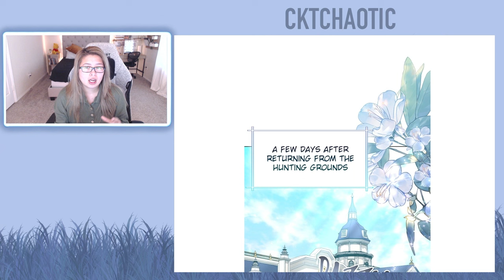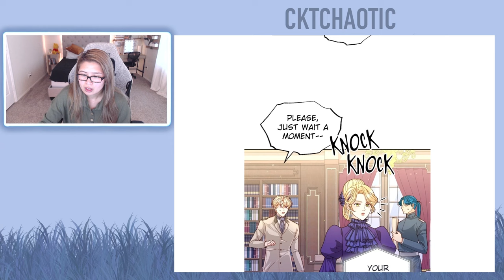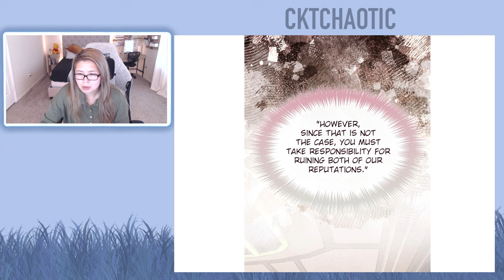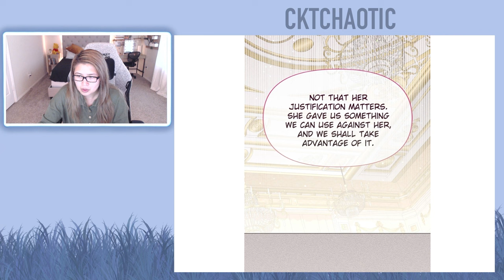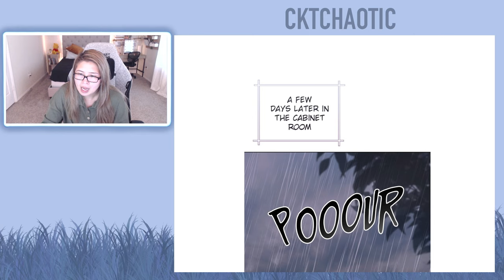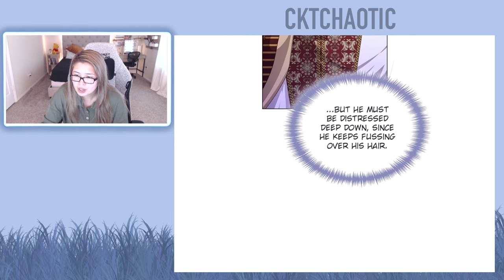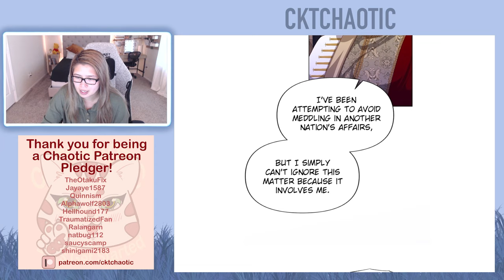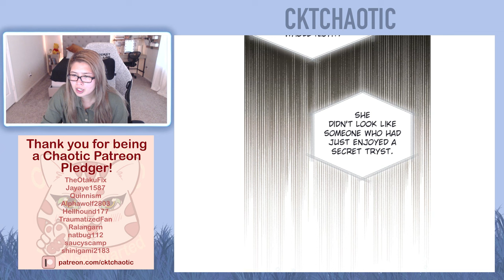The Remarried Empress - Chapter 143 (Eng)